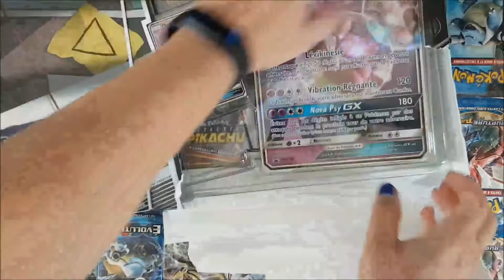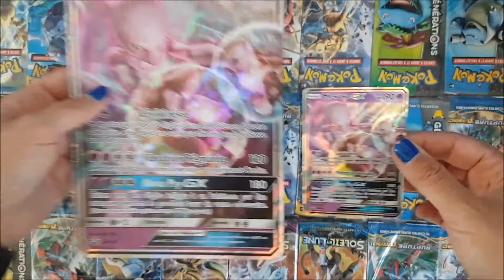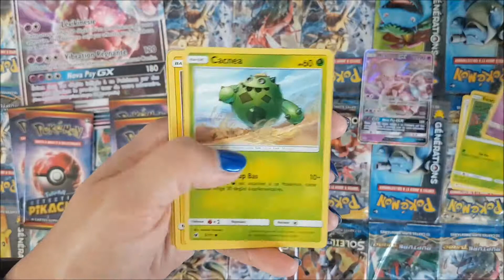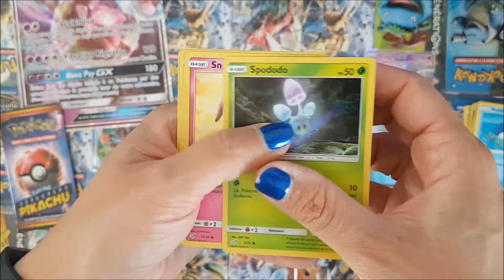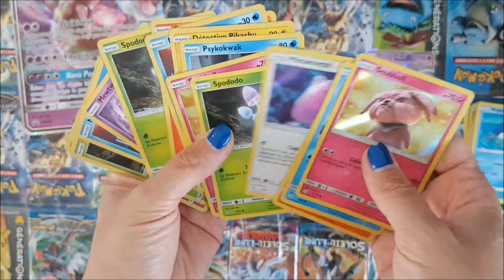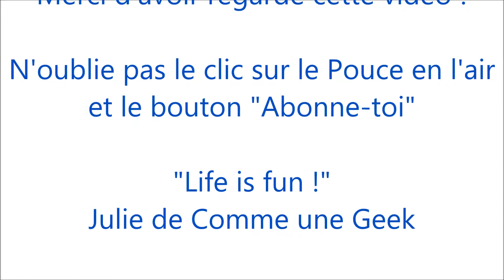Pokémon Dossier Détective Pikachu MEWTWO GX- Pokémon TCG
C'est mon deuxième déballage de Dossier Détective Pikachu !
J'avais déjà le dossier avec DRACAUFEU GX.
Donc, c'est avec plaisir que j'ai découvert celui-ci.

N'hésitez pas aussi à consulter ma collection de cartes et mes doubles à l'échange

Si cette vidéo vous a plu, un pouce bleu me fera très plaisir et votre commentaire aussi :-D (je les lis tous et y réponds !)

Si tu n'es pas abonné à ma chaîne, c'est pas un drame ! C'est fait en un clic et tu ne louperas aucune de mes vidéos (magique non ??)

À bientôt les geeks !

Julie de Comme Une Geek ♡